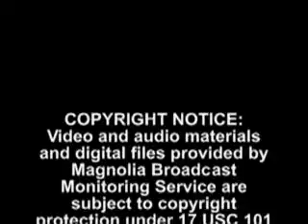Heart Pump: Baptist Announces Completion of the Metro Areas Abiomed's Impella Heart Pump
Baptist Cardiovascular Services announced the completion of the areas first procedure with Abiomeds Impella 2.5 heart pump. Now, cardiologists with Baptist can add the worlds smallest heart pump to their portfolio of treatment options to assist critically ill patients that are experiencing advanced cardiac failure or shock in recovering from heart attack or other insult/injury.